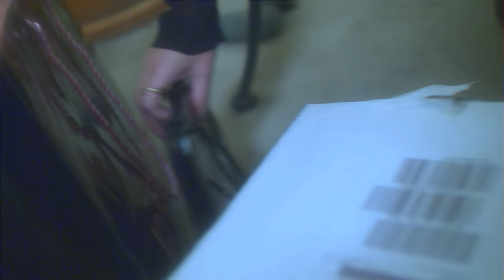KUČKA — No Good For Me (from the album ‘Wrestling’)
A song about letting go of people who don't vibe you up and psyching yourself up to deal with that conflict • Wrestling, my debut album is out April 30 • buy 𝗼𝗿 listen ~

Director • Dillon Howl
DP • Dillon Howl
Editor • Laura Jane Lowther

KUČKA
Sariah Mae

I’m tired
Desires
To work this out
Is energy wasted
It’s over
I feel it
Eyes off the ground
Now stand up to face it

Why fight it
I don’t know how to say it but
I know that
I know you’re no good for me

We could try a million ways
Never gonna change things
Don’t know how to say it
But I know that

I’m hungry
For progress
The quiet now
Is deafening
You know it
Resisting
Moved underground
How long can you run for?